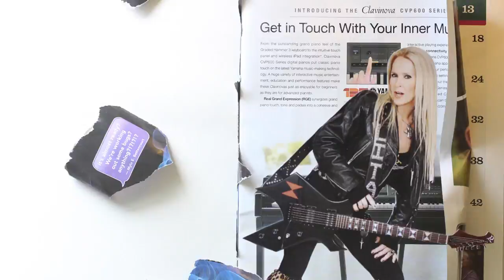Making Music magazine June 2013 issue trailer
A peek inside our May-June 2013 issue of Making Music magazine.
Issue contains how-to and feature articles on the Denton Texas music scene, how to avoid carpal tunnel syndrome in musicians, rock and jazz musician profiles, the history of MIDI, ukuleles, rock & roll moms, how to play harmonica, vintage instruments, calypso, and more!
Video by Drew Roberts